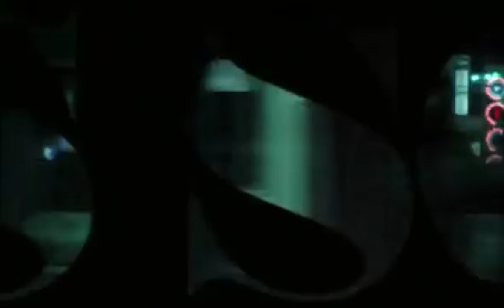Sans Soleil 1983 Chris Marker Trailer